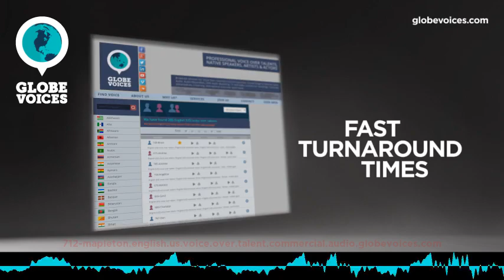712-Mapleton English (American) male voice talent - Commercial voice over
Mapleton is a 39 old English (American) male voice over talent. He has been in VO business for 15 years. His primary jobs are commercials, e-learning, narrations and public announcements. His natural voice type is young adult. His voice is most suitable for corporate, lip-sync and overdub, but can easily do numerous voice styles, such as amusing and gentle as well as empowering and fun moods.